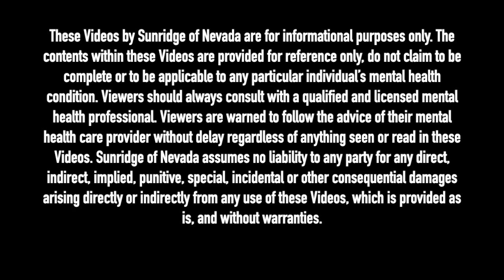THERAPIST BREAKS DOWN DENZEL CURRY'S SONGS 'BLACK BALLOONS, CLOUT COBAIN, AND VENGEANCE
Licensed Clinical Social Worker Bruce Mufson breaks down 'Black Balloons', 'Clout Cobain', and 'Vengeance' from Denzel Curry's album 'TA13OO.

Dash - XrQFb8sE6DgYLFXVrxSgD4pjXADjyY7fMm